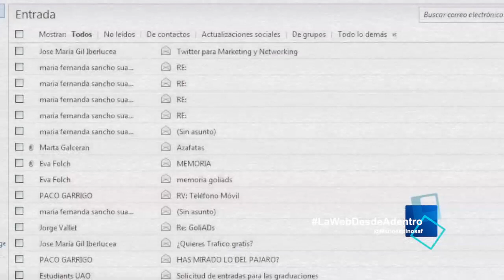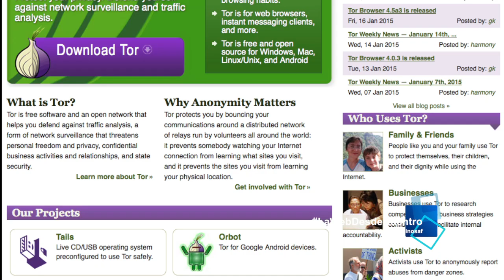La web desde adentro - Privacidad de datos (2da parte)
La seguridad de de los datos personales es importante para muchas personas, aquí algunas sugerencias para que cuides de ellos.
(Segunda y última parte)